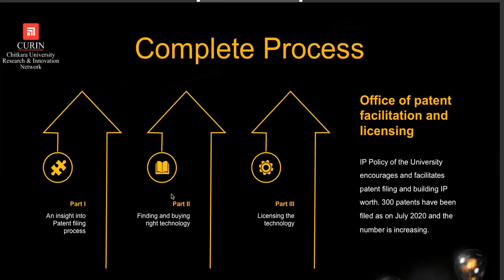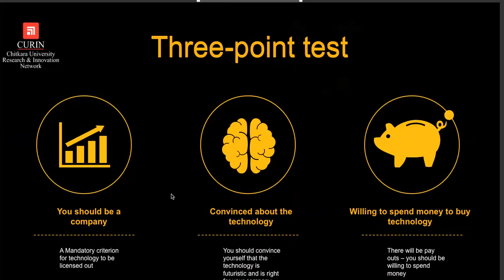Process for Buying Technology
Described in this video about the process of buying technology.